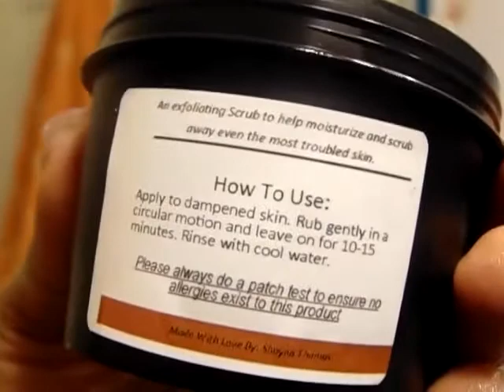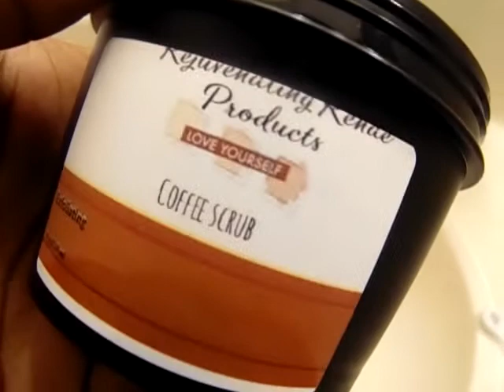skincare routine 2022 // Unique Kearse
What’s up guys, I’m so happy to be back with another video! Today’s video is my skin routine and I hope you all go shop with her 💕